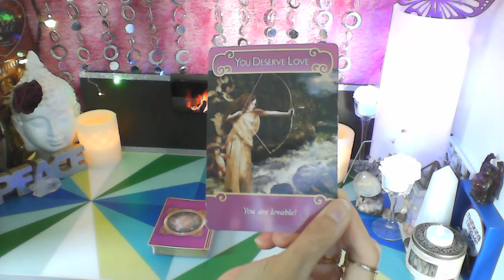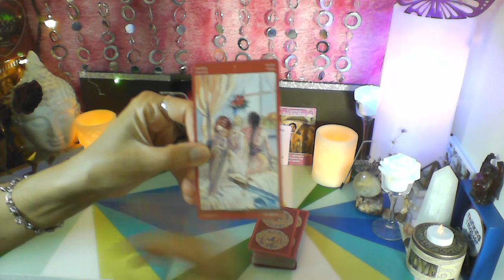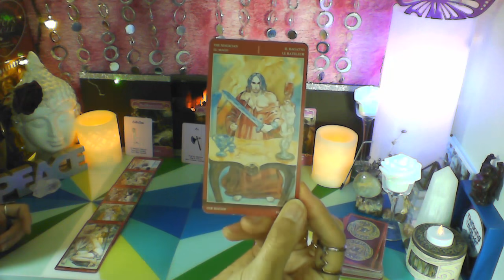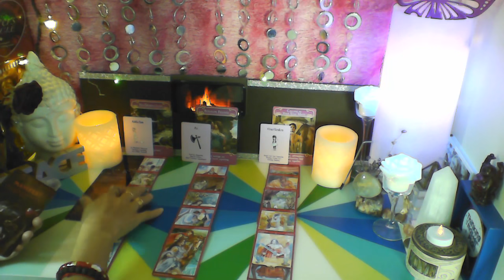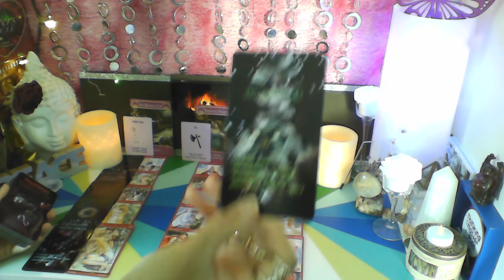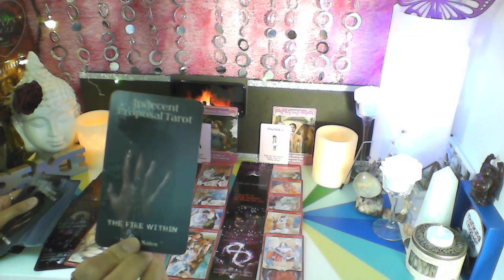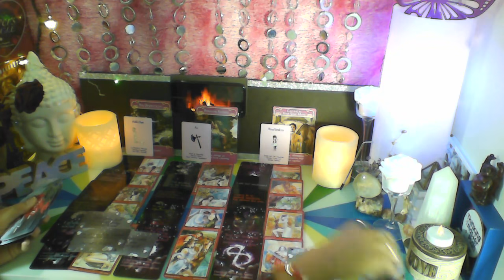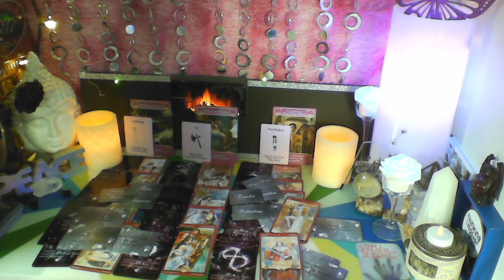PISCES - 04/19 - 05/15/2020 - IT'S ALL IN THE EYES... FIREWORKS!!!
THIS IS FOR SUN, MOON, RISING, VENUS & JUPITER

ROMANCE ANGELS TAROT ORACLE CARDS

ISLAND TIME WELLNESS DECK (Love Oracle Cards)

SEXUAL MAGIC TAROT